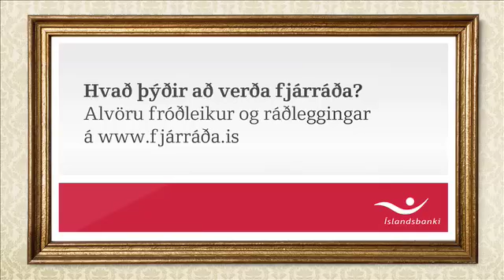Frímann svarar: Þegar maður fer að vinna, hvað fer mikið í skatt og af hverju?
Alvöru fróðleikur og ráðleggingar um fjármál.